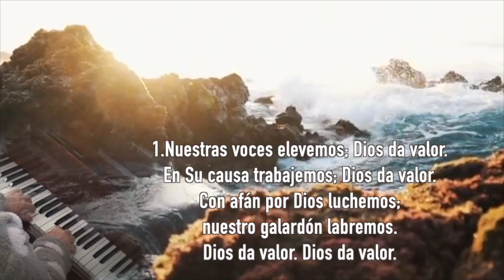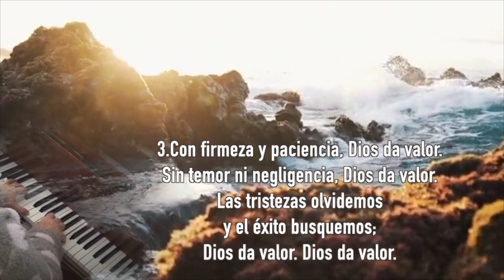Dios da valor